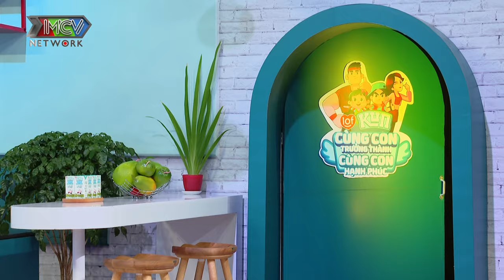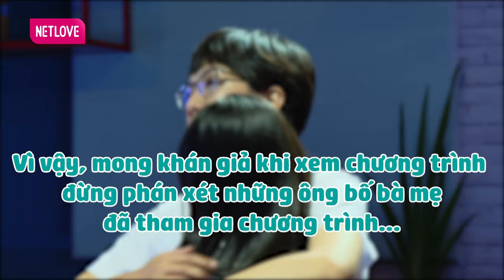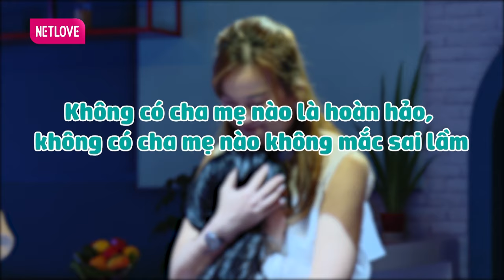Con không cần VẬT CHẤT DƯ THỪA, con cần mẹ... | LOF KUN CÙNG CON TRƯỞNG THÀNH CÙNG CON HẠNH PHÚC #8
CCTTCCHP_008

📺 GIỚI THIỆU CHƯƠNG TRÌNH:
Xuất phát từ thực tế, ngày càng phát sinh nhiều vấn đề xoay quanh việc nuôi dạy trẻ, ảnh hưởng trực tiếp đến tâm lý của trẻ trong quá trình "trưởng thành" về mặt thể chất lẫn tinh thần. Dù nhận thức được việc cần nuôi dạy con cái để tốt hơn, hạnh phúc hơn nhưng phần lớn các bậc phụ huynh đều làm cha mẹ theo bản năng mà chưa biết cách đúng để dạy con tích cực. Những mâu thuẫn nhỏ tích tụ từ việc không lắng nghe và không thấu hiểu, dần không còn tiếng nói chung và hạnh phúc chung trong gia đình.

Từ đó, MCV Group đồng hành cùng Lof Kun cho ra mắt talk show mới "Lof Kun - Cùng con trưởng thành, cùng con hạnh phúc" nhằm tạo ra không gian đối thoại cho các bậc phụ huynh và con trẻ để nói lên những tâm tư chưa bao giờ dám thổ lộ. Với 13 chủ đề có tính phổ quát được khảo sát, nghiên cứu và tham vấn từ chuyên gia tâm lý, được thể hiện qua từng câu chuyện thực tế của các gia đình nhân vật có nhu cầu "cùng con trưởng thành, cùng con hạnh phúc"; chương trình kỳ vọng sẽ tạo ra tinh thần "nói nhau nghe và nghe nhau nói" giữa người lớn và trẻ con.

MC Ngọc Lan và Tiến sĩ Tâm lý Tô Nhi A chính là bộ đôi ăn ý đảm nhiệm vai trò cầu nối cho những tâm tư, những nỗi niềm thầm kín giữa cha mẹ và con trẻ tại chương trình. Với lối dẫn duyên dáng, Ngọc Lan chắc chắn sẽ là “người bạn” đồng hành đắc lực của mẹ và bé. Cùng với đó, Tiến sĩ Tâm lý Tô Nhi A - chuyên gia đầu ngành trong lĩnh vực tâm lý học và thành thạo phương pháp nuôi dạy con thông minh sáng tạo, hứa hẹn sẽ mang đến những giải pháp tích cực, tháo gỡ nút thắt cho các “mâu thuẫn” trong gia đình.

🔔 KHUNG GIỜ PHÁT SÓNG: 20H00 thứ 7 hàng tuần trên kênh youtube MCVMedia
Những người tham gia chương trình này, họ đã có sự hi sinh rất lớn lao khi tham gia với một thái độ trung thực và thẳng thắn, cầu thị.
Nhờ có họ, chúng ta có thể thấy mình trong đó, để cảm thông, để thấy bản thân mình đâu đó còn những sai lầm, để thấy mình cần thay đổi.
Vì vậy, mong khán giả khi xem chương trình đừng phán xét người chơi, mà hãy cảm ơn họ.
Không có cha mẹ nào là hoàn hảo, không có cha mẹ nào không mắc sai lầm, quan trọng là chúng ta dám nhìn nhận sai lầm, dám thay đổi, để chính mình trưởng thành hơn. VÀ chính cái sự dám đó sẽ giúp cho con cái chúng ta được lớn lên trong hạnh phúc.
Đó cũng chính là ý nghĩa và mong muốn của chương trình.
LOFKUN- CÙNG CON TRƯỞNG THÀNH, CÙNG CON HẠNH PHÚC
🎬Giới thiệu kênh MCVMedia: